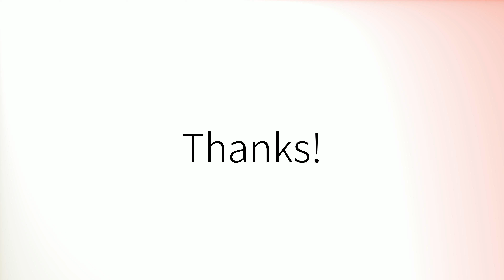Como pronunciar 'Rioja' en español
How to pronounce 'Rioja' in Spanish.
Comment prononcer 'Rioja' en espagnol.
Wie man 'Rioja' auf Spanisch ausspricht.
「Rioja」のスペイン語の発音の仕方